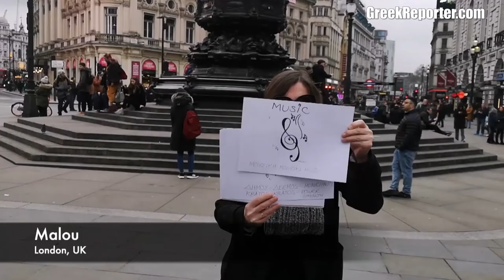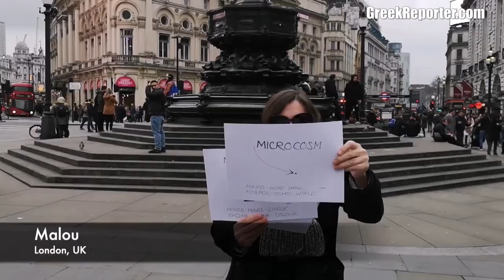Greek: A Global Language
- Speak Greek in your language! No matter where you are from, you most likely speak Greek daily you just don't know it. Full story